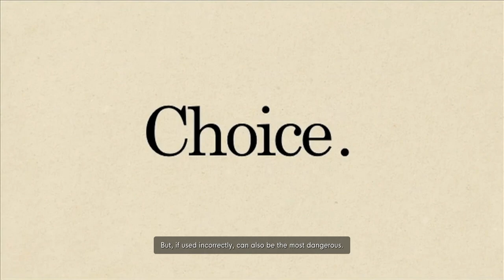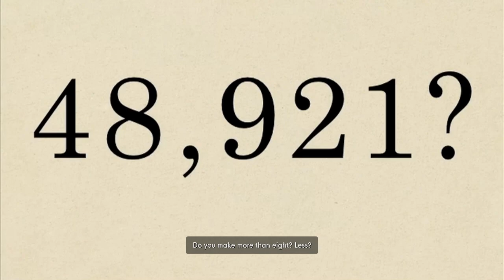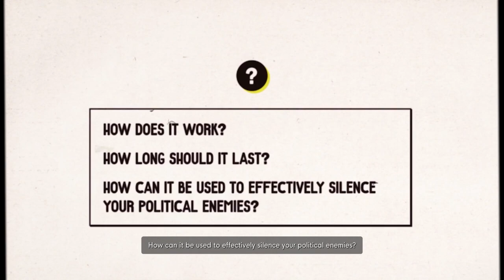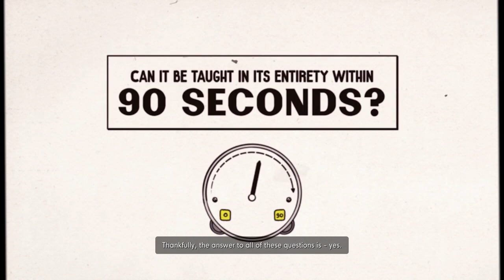With Or Without You, Bucket | Rhapsody Plays The Stanley Parable: Ultra Deluxe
The Stanley Parable Ultra Deluxe is a reinvented, remastered, re-new rerelease of 2013's hit rerelease of 2011's hit release of The Stanley Parable. Developed by Crows Crows Crows, the regame is purchaseable for money at the Steam store

Hey there, I'm Ryan or Rhapsody here on the internet. I make gaming videos, most often in the let's play format. I usually focus on strategy and indie games, but I tend to record whatever really takes my fancy at the time. If you're interested in the commentary I provide be sure to tune in as I try very hard to release new videos each and every weekday.